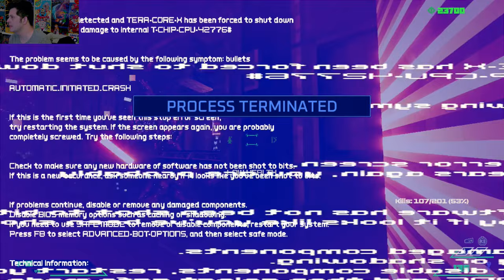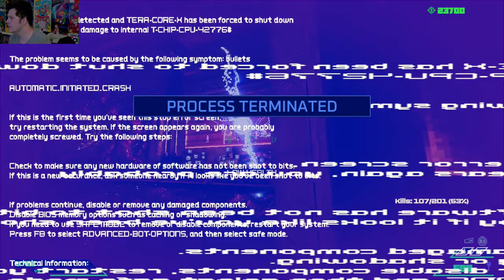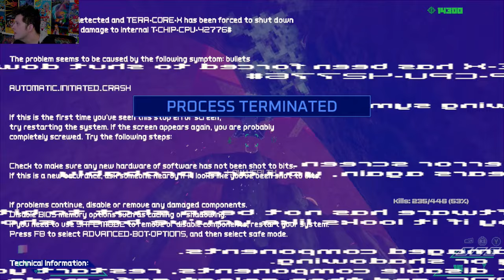Turbo Overkill (PC) Part 2 - Mike Matei Live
Back with some more Turbo Overkill for PC